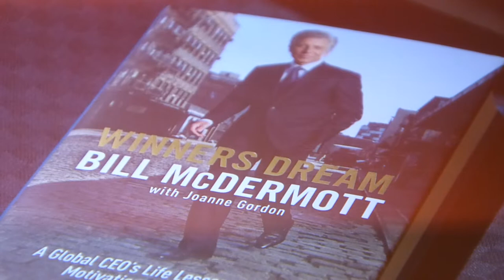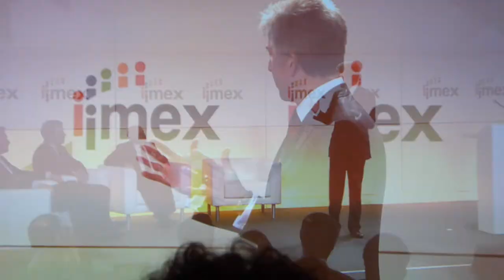Bill McDermott, CEO, SAP Keynote @IMEX FRANKFURT OPENING CEREMONY | NEWS - MICEmedia-online.biz [HD]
IMEX 2015 OPENING CEREMONY with Bill McDermott, CEO, SAP Keynote Motivation Speach

You are invited to the opening ceremony on Tuesday 19 May, 10.30am -11.15am
Room Seminar, Hall 9, Level 9.2, Messe Frankfurt

Welcome:
Mr Ray Bloom, Chairman, IMEX Group,
Mr Wolfgang Marzin, President & CEO, Messe Frankfurt GmbH
Mr Matthias Schultze, Managing Director, GCB (German Convention Bureau)

Keynote Address:
Mr Bill McDermott, CEO, SAP

Bill McDermott is Chief Executive Officer and a member of the Executive Board of SAP, the world’s business software market leader with more than 282,000 customers and 74,400 employees in 190 countries. A personal champion of customer centricity, Bill is passionate about using meetings and events to engage and motivate employees to build companies.